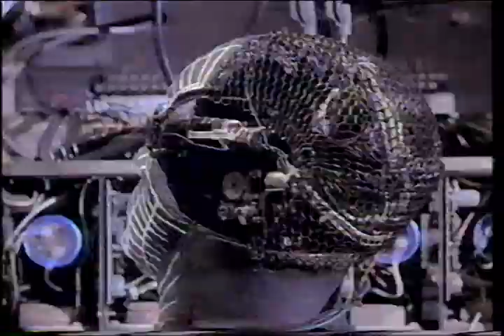Nine Inch Nails Head Like A Hole RARE FLOOD MIX on MTV 120 Minutes with Dave Kendall (1990.06.24)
Nine Inch Nails Head Like A Hole RARE FLOOD MIX on MTV 120 Minutes with Dave Kendall (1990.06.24) Trent Reznor

Another bow to Will Y!!!

If you are an avid 120 Minutes fan and a trader/collector of actual episodes of the show, do please drop me a line. Although I have a fair number of shows, I am always looking for more in order to archive as many as possible, if you are willing to share, trade, or sell, please contact me.